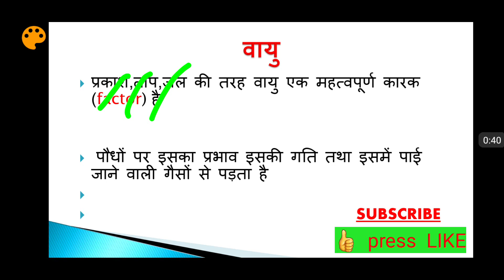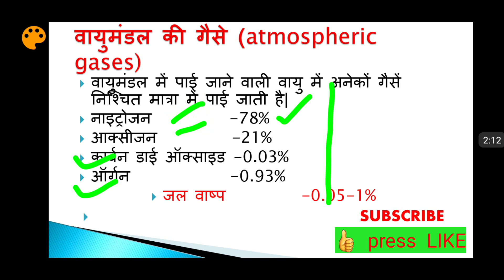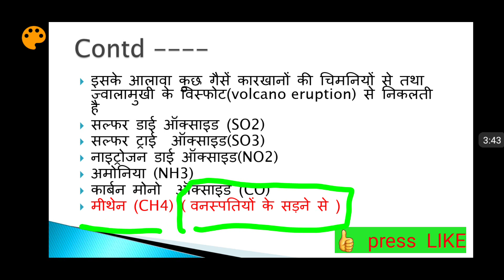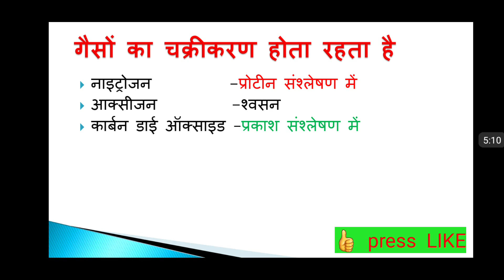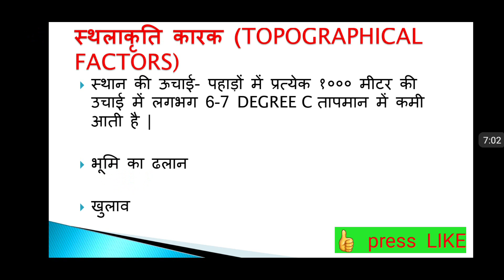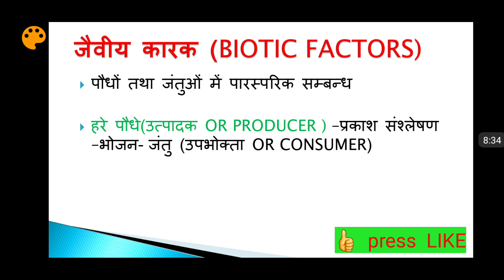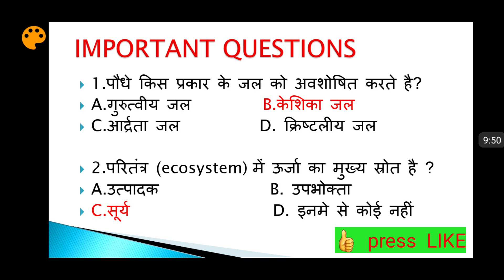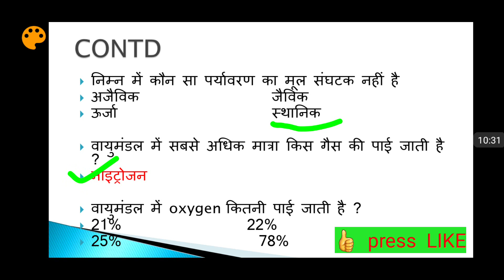UPTET 2019, EVS FOR UPTET 2019,paryavaran full course -5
UPTET 2019, EVS FOR UPTET 2019,paryavaran full course -5, EVS.